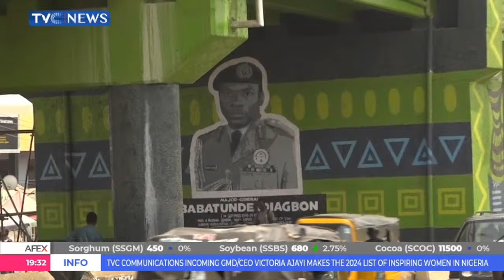Emir Of Ilorin Calls For Discipline And Patience Among Nigerians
The Emir of Ilorin, Dr Ibrahim Sulugambari says Nigeria has a brighter uture if the citizens can be more united and disciplined.
He stated this during a programme commemorating the 25th anniversary of the death of a former Chief of Staff, Supreme Headquarters, Major General Tunde Idiagbon.